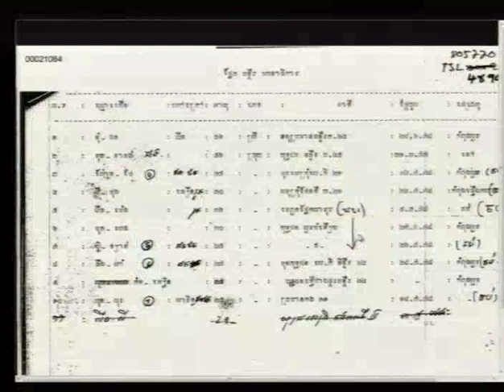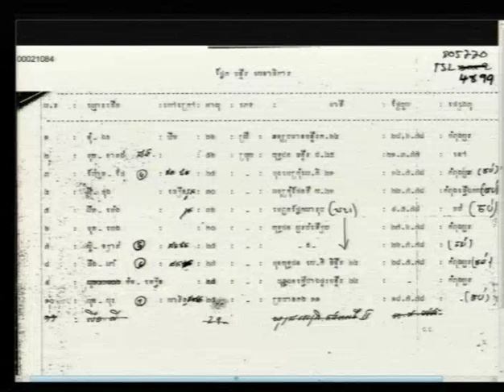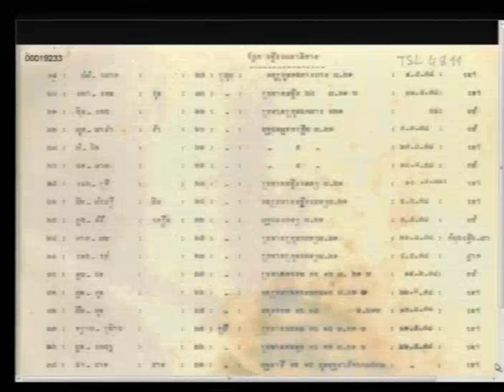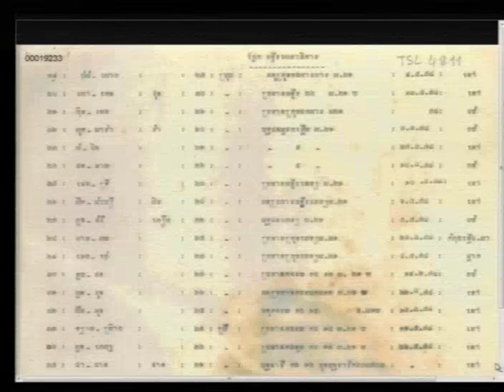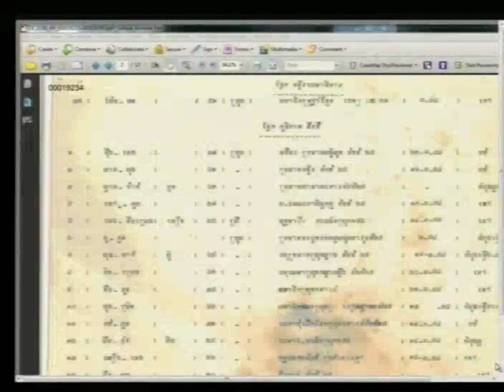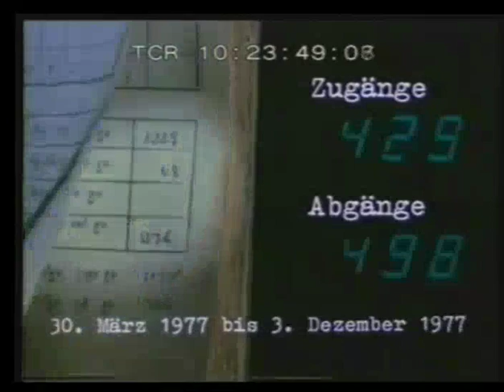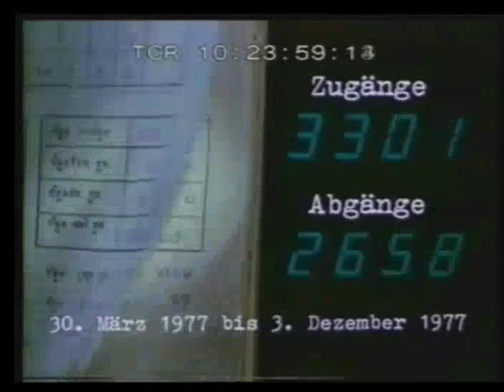Session 3 - 6 June 2016 - Case 002/02 - FL/KH